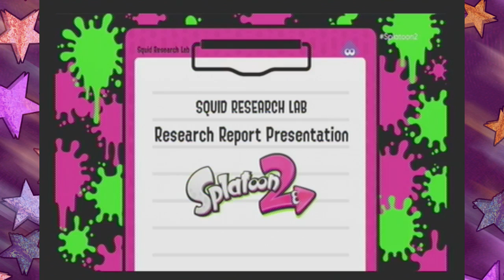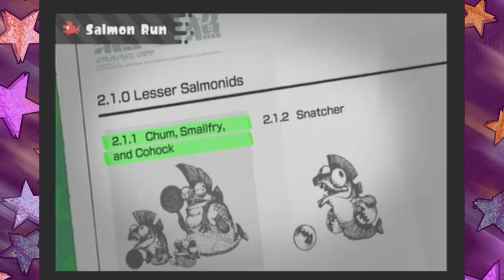LOST REACTION: Splatoon 2 Direct July 6th 2017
It's Splatoon 2 baby! I love Marina so much, she really is OFF THE HOOK! This Nintendo Direct is having me really hyped for the upcoming release of Splatoon 2, and having a splatfest right before it is especially challenging me! Ill see you all defending Ice Creams Stats on the battlefield! CAKE SUCKS